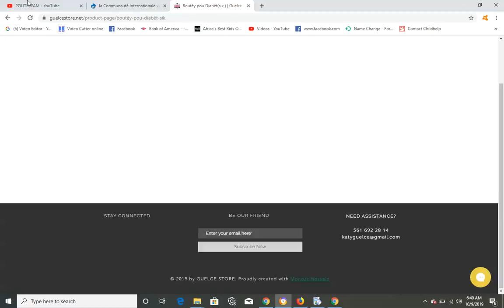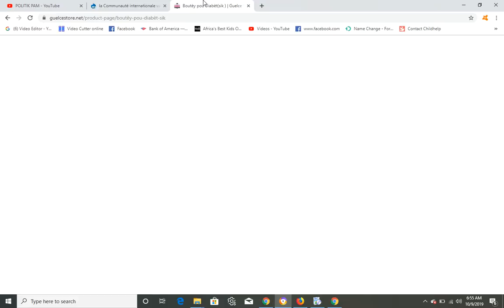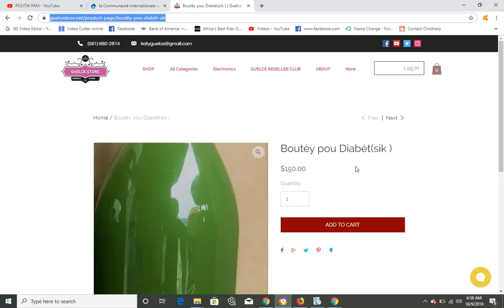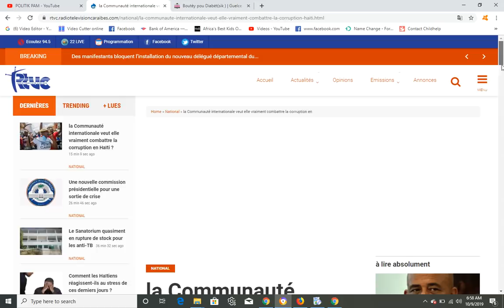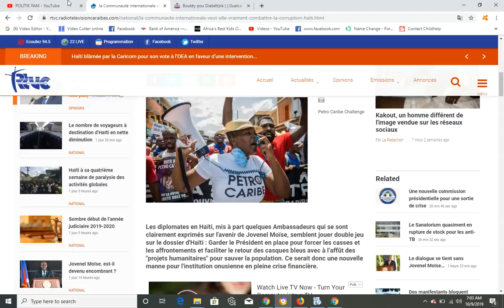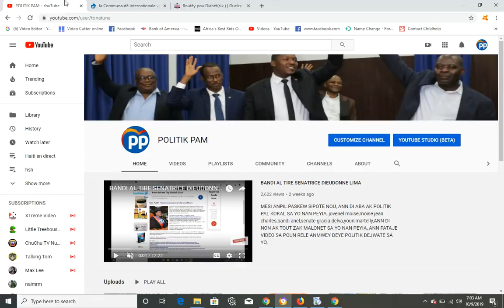MASAK HAITI, DJASPORA YO REAJI